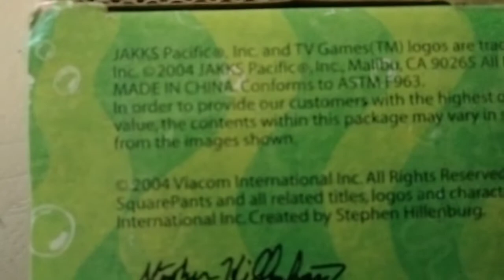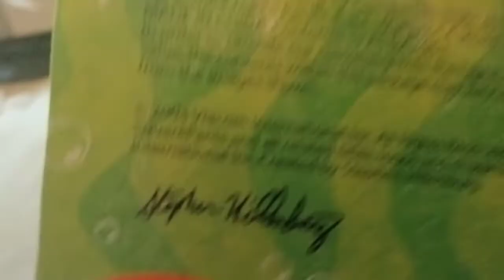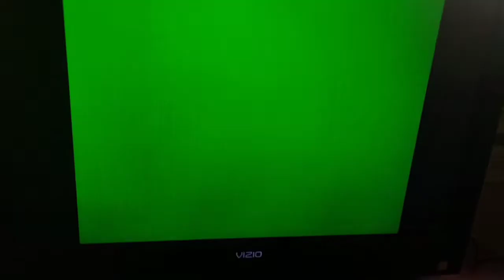SpongeBob Plug and Play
I got this from eBay and literally it said 2004 but it lied!!587_:(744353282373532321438udjfgs
It said 2003 but literally not even true!_$66$5$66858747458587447!+7&4
My first one was actually a rare 2004 shown in the game!